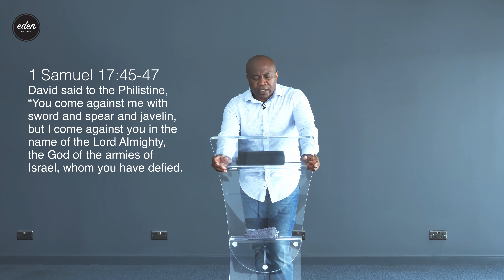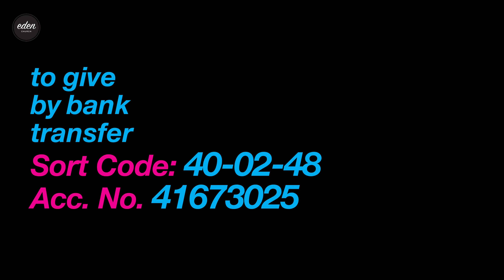Eden Church - Its In Your Mouth (Part 1) with Ps Bryon Jones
Join Eden Church on their live stream Sunday Service Platform. This allows Eden church to still come together and Praise and Worship.